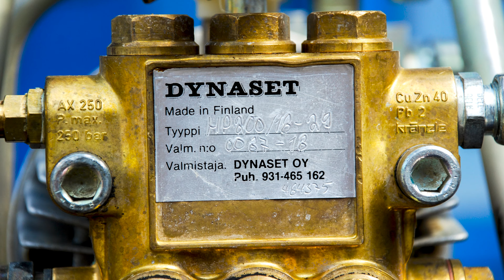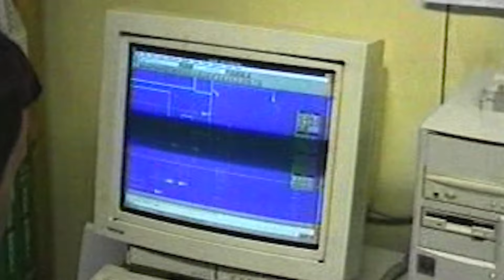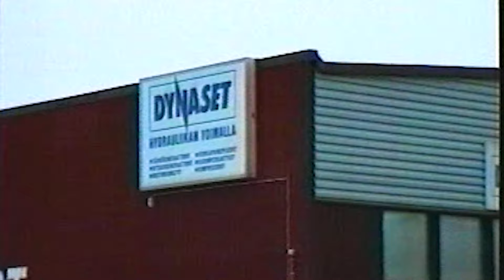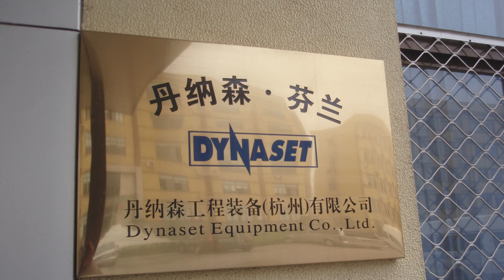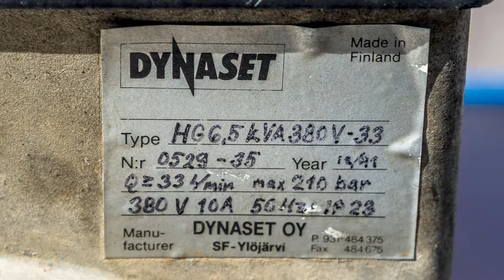Dynasetin tuotehistoriaa Reijo Karppisen kanssa [English subtitles]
Toimitusjohtaja Reijo Karppinen kertoo tarinoita vuosien varrelta, joissa käsitellään yrityksen tuotekehityksen vaiheita, DYNASET Oy:n perustamista ja yrityksen kansaivälistymisen askeleita.